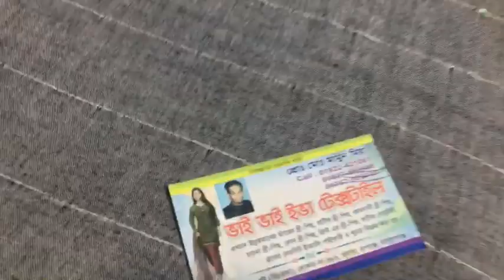ভুলতা গাউছিয়া থেকে তাঁত বস্ত্র কিনুন এবং মাত্র ৬০ টাকায় প্যান্ট কিনুন